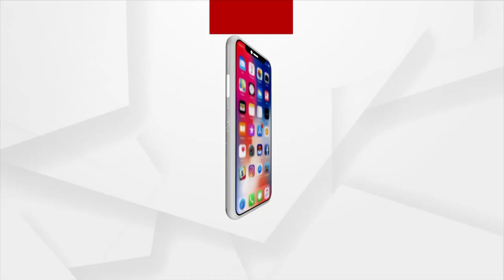ଏମାର ମଠ ପରିସର ଖନନ କାର୍ଯ୍ୟ ଅନୁଧ୍ୟାନ କଲେ ଏଏସଆଇ ଟିମ୍।